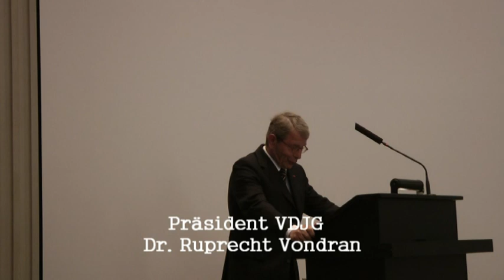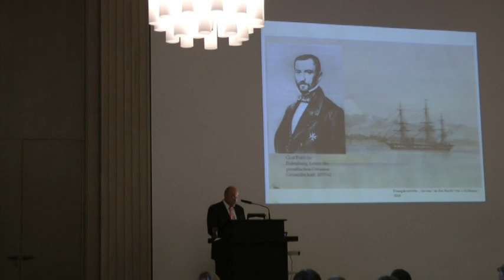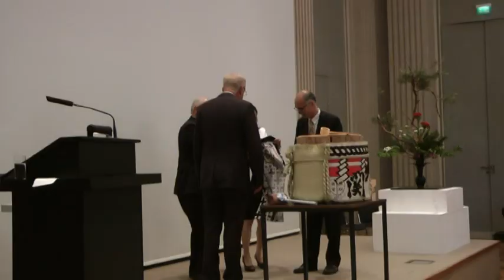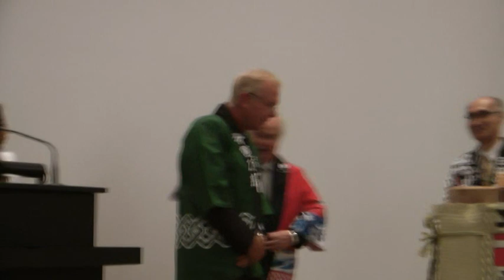Festveranstaltung zum Jubiläum der DJG in Bayern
Zusammnenfassung der Festveranstaltung zum 50. Jahrestag der DJG in Bayern e.V. am 24. Mai 2011 in der Residenz, München